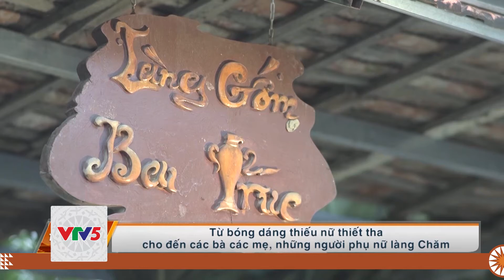[TIẾNG CƠ HO] MIỀN THÁP NẮNG | VTV5